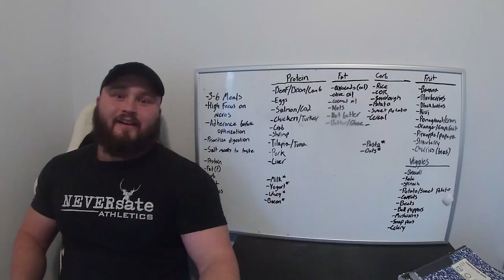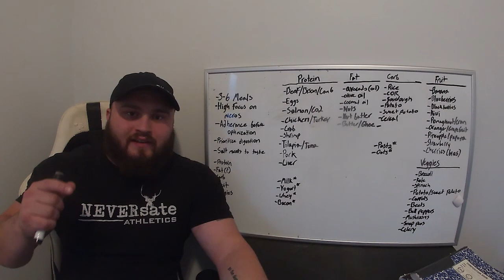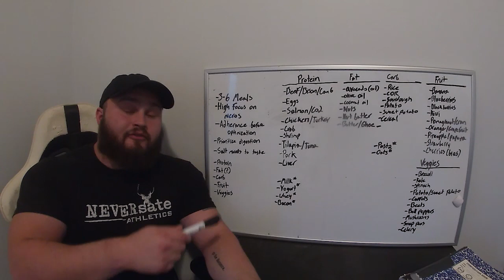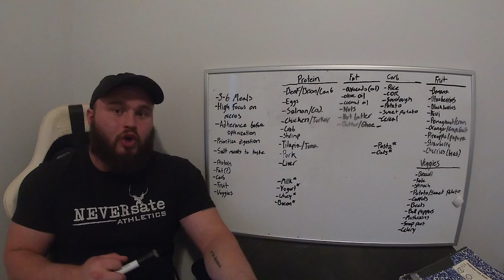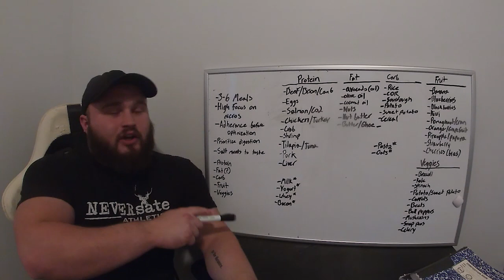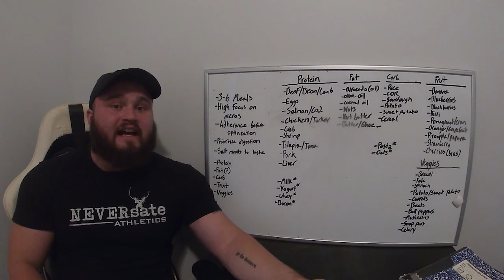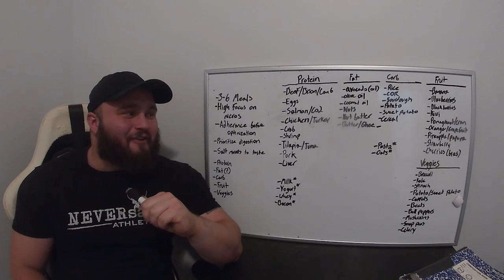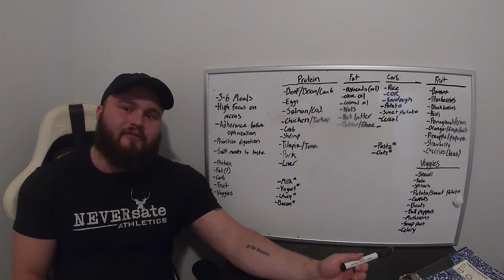How to Eat Like a Muscle Man